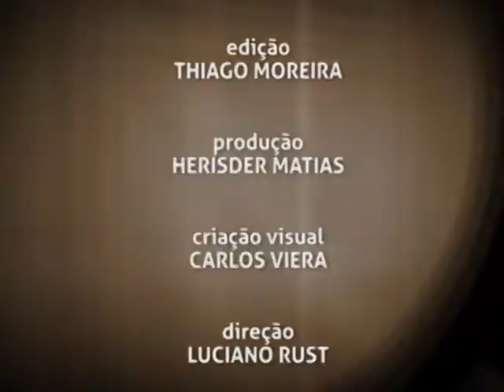Conexão Empresarial - Nuno Albuquerque - Bloco 3